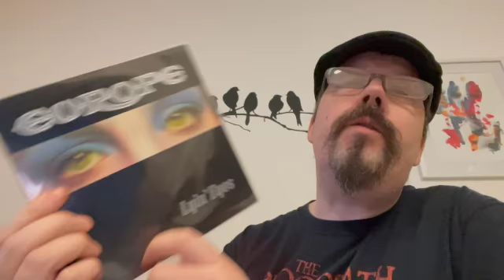JB's Vinyl & Cassettes - Contest Entry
John at "JB's Vinyl & Cassettes" is celebrating 100 Subs and wants us to show and tell about the best investment you ever made in music, as well as the biggest music-oriented let-down or flop you invested your money on.